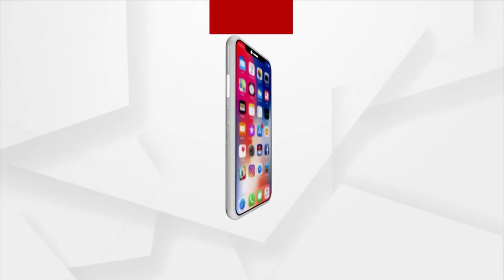Union Minister Ashwini Vaishnaw Urges People To Vacate Accident Site For Restoration Work